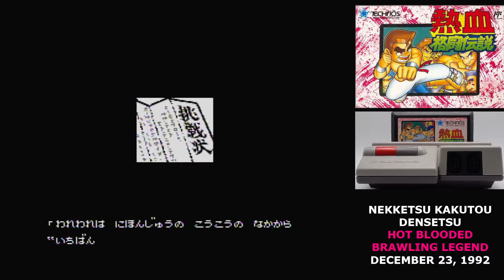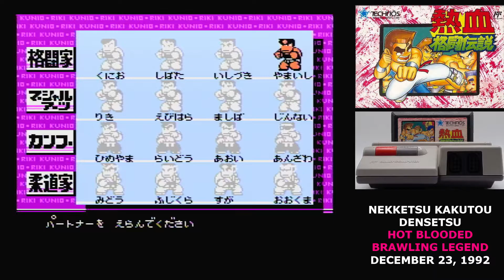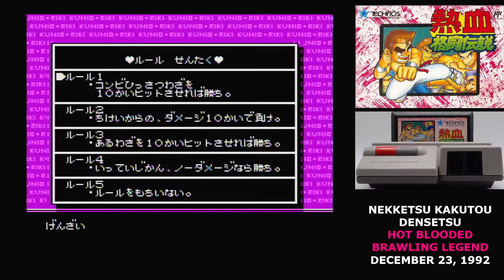Famidaily - Episode 0985 - Nekketsu Kakutou Densetsu/Hot Blooded Brawling Legend (熱血格闘伝説)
Kunio is back in his element, beating up people on the street.